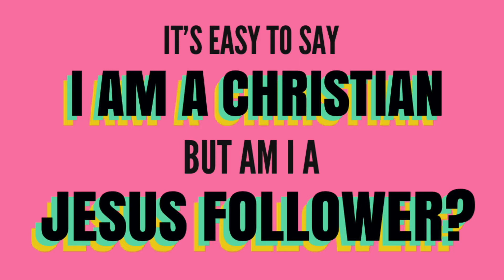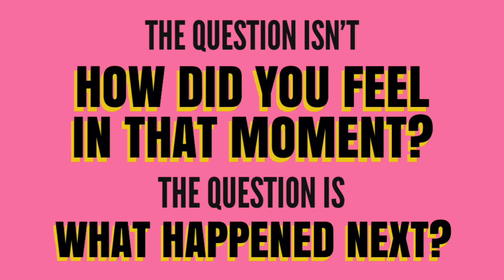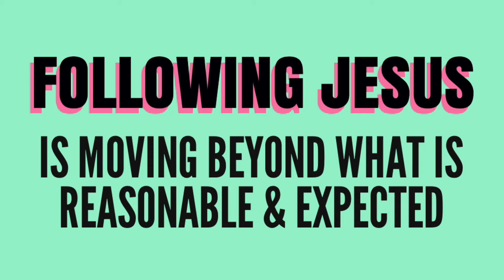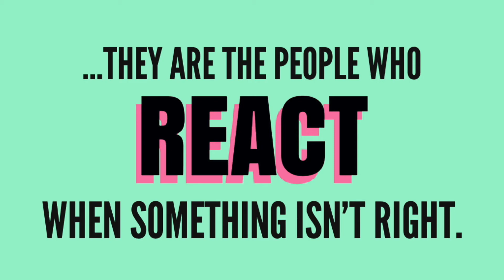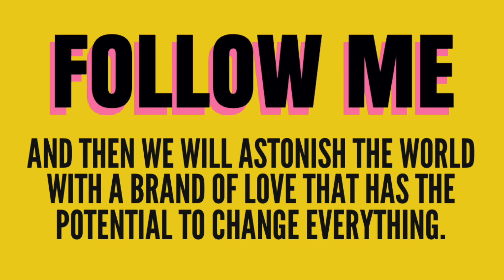Simply Irresistible: React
Becoming a Christian is easy. It won't cost you anything. But Jesus never invited anyone to become a Christian. He invites us to follow.

Sunday Services are streamed live at 10:00 AM CST. Join us for the best online experience

GIVE: We give our first and our best. It's easy and secure to give online!